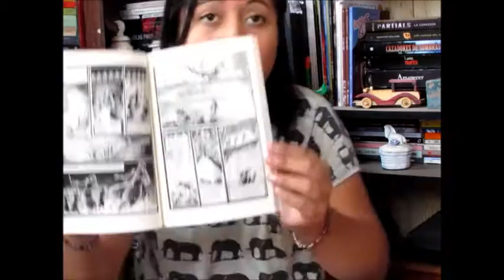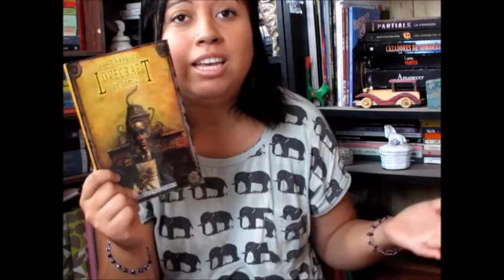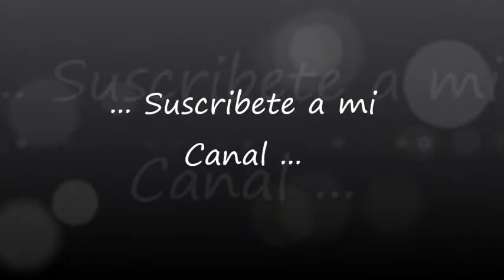Opinion / Lovecraft en Comic